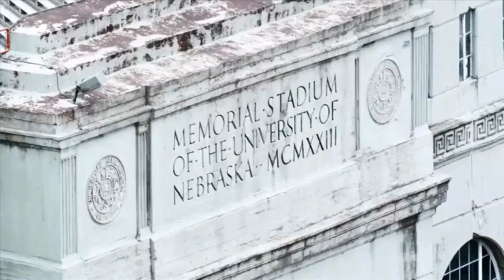Nebraska Husker Pump Up 2020-2021 “CAN YOU FEEL IT”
All clips from BTN Network Channel